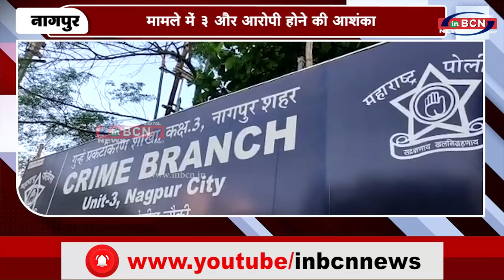२१ लाख रूपए उड़ाने के मामले में ५ आरोपी गिरफ्तार...INBCN News